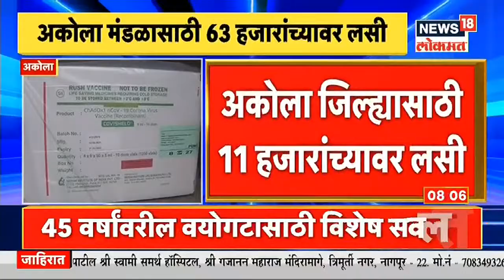आजपासून Nagpur मध्ये लसीकरण आपल्या परिसरात सुरु | Namaste Maharashtra | News18 Lokmat | May 24, 2021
नागपुरात कोरोना साखळी तोडण्यासाठी अधिकच्या उपाययोजना राबवल्या जात आहत . आता पालिकेने एक मोहीम सुरु केली आहे. "लसीकरण आपल्या परिसरात" या मोहिमेला आजपासून म्हणजेच २४ मे पासून सुरुवात होणार आहे. नागपुरात सर्वच लसीकरण केंद्रावर ४५ वर्षावरील सर्वच जणांना कोव्हिशिल्ड चा पहिला आणि दुसरा डोस देण्यात येणार आहे.